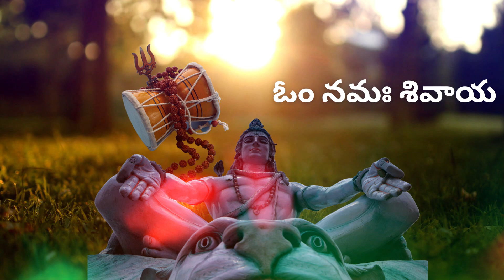om namha shivaya ఓం నమః శివాయ జపం చేయడం వల్ల కలిగే ప్రయోజనాలు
ఓం నమః శివాయ జపం చేయడం వల్ల కలిగే ప్రయోజనాలు
చుట్టూ ఆనందం. ...
ప్రతికూలతను తొలగిస్తుంది.
ఓం నమః శివాయ్ మీ రోజువారీ జీవితంలో సానుకూల శక్తిని నింపడంలో సహాయపడుతుంది. ...
విశ్రాంతి తీసుకోవడానికి సహాయపడుతుంది. ...
మీకు ఇంద్రియాలపై నియంత్రణను ఇస్తుంది. ...
మొక్కల ప్రతికూల ప్రభావాలను రద్దు చేస్తుంది. ...
అకాల మరణ భయాన్ని తగ్గిస్తుంది.

Benefits Of Chanting Om Namah Shivay
Bliss All Around. ...
Removes Negativity.
Om Namah Shivay helps in infusing positive energy in your everyday life. ...
Helps Relax. ...
Gives You Control Over Senses. ...
Nullifies Negative Effects Of Plants. ...
Reduces Fear Of Untimely Death.